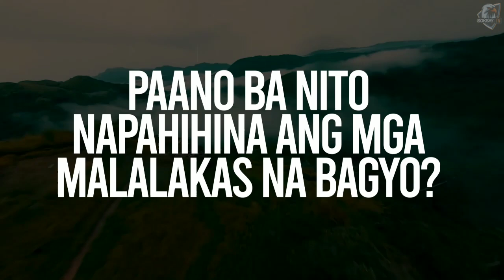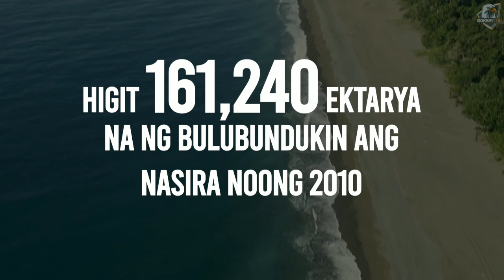Paano Tinutulungan ng Sierra Madre ang Pilipinas kapag may Bagyo?